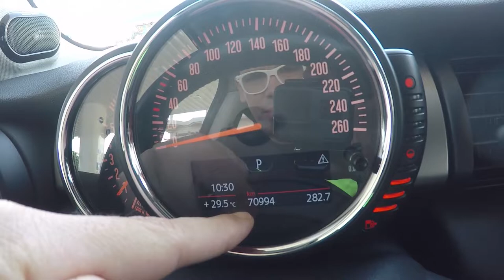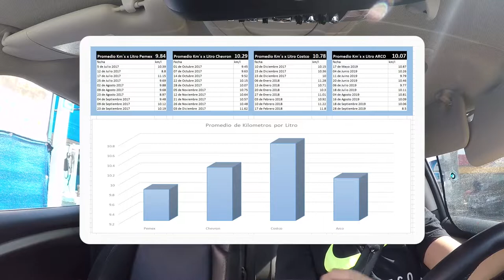Tanque 10 de 10 Arco arcogasolineras arco | 28 Sep 2019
Ya llegamos al tanque numero 10 en Arco

El resultado es:
Costco en 1er Lugar
Chevron en 2do Lugar
Arco en 3er lugar y PEMEX como siempre y como en todo. AL ULTIMO